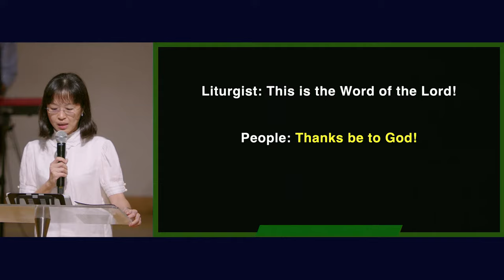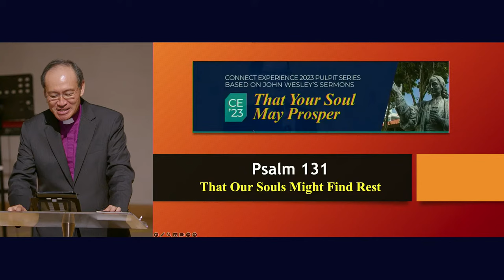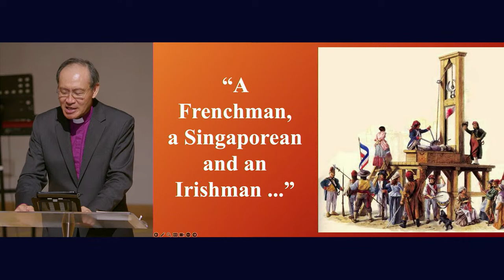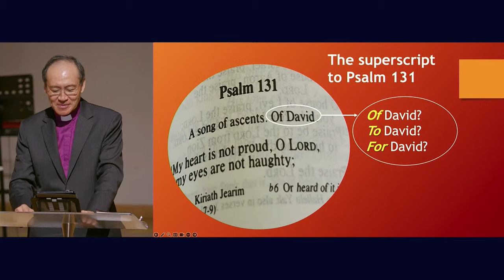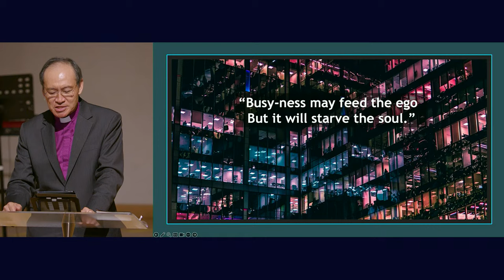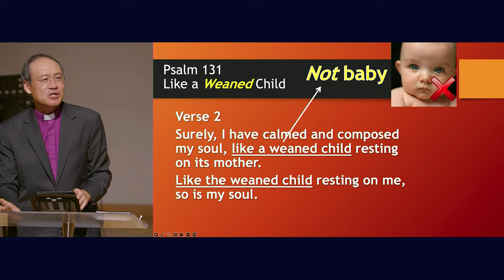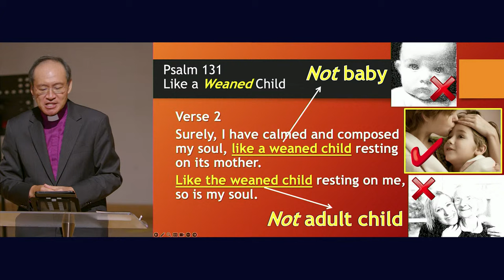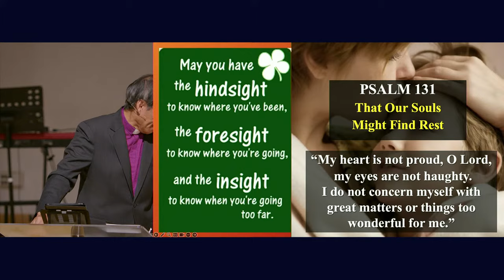17 Sep 2023 - That Our Souls May Find Rest